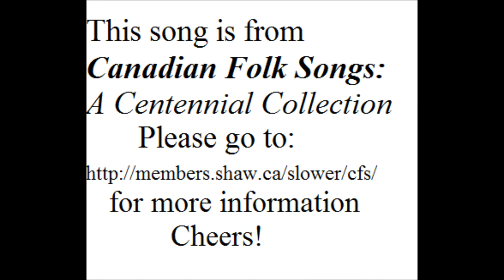The Broken Ring Song - Tom Kines, Jean Price